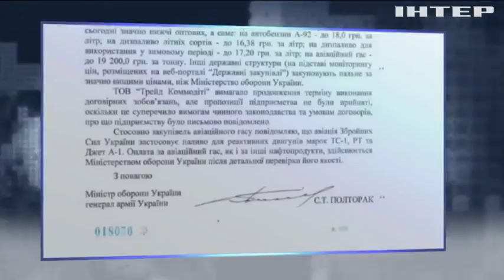Журналисты раскрыли схему закупки топлива Минобороны